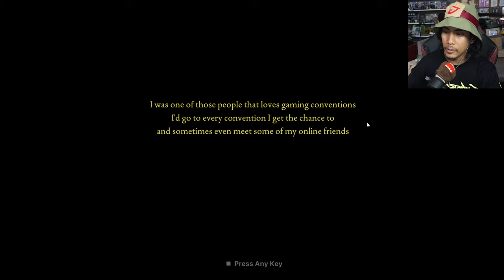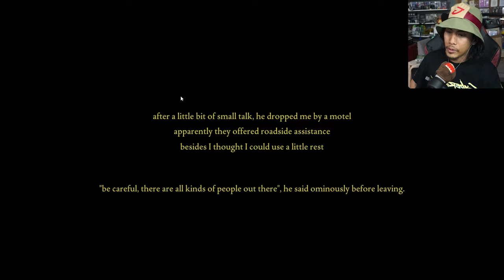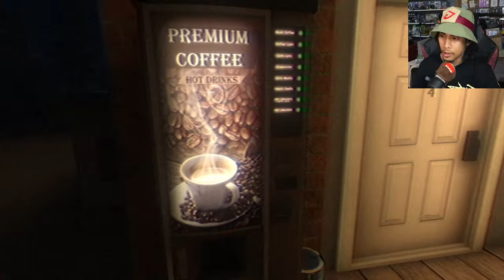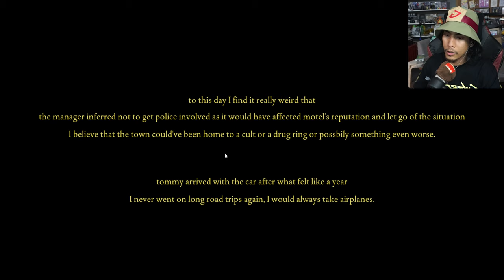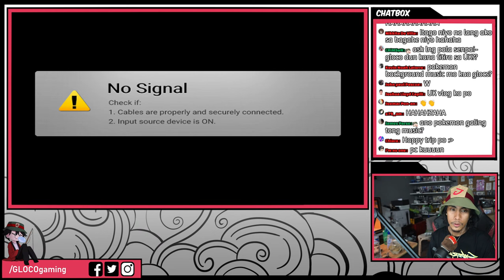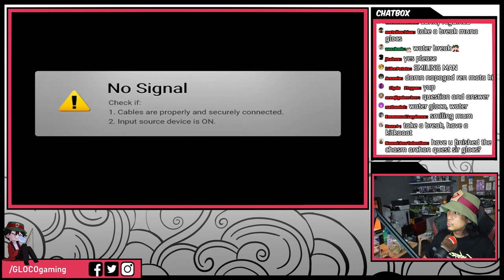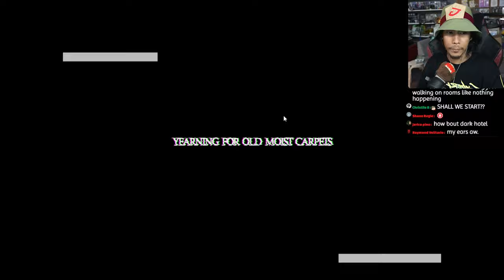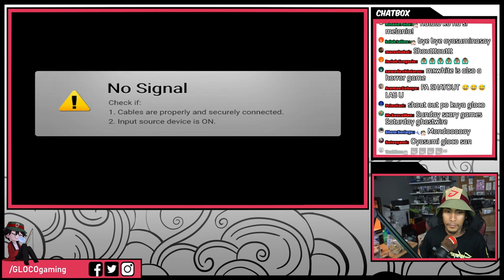THREE SCARY GAMES [ENG/FIL] - #1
GLOCO Plays Three Scary games #1. Mostly indie horror.
Featuring Fears to Fathom 2
Be a MEMBER to get access to perks:

Chat Rules:
- NO SPOILERS unless Streamers asks for help
- DO NOT CONFIRM any theories made by Streamer unless asked to
- DO NOT BE RUDE to each other
- Don't SPAM
- Do not Mention other creators or streamers unless it's in the topic of conversation
- Do not promote stuff without permission
-  Violating the above will result to a BAN / MUTE